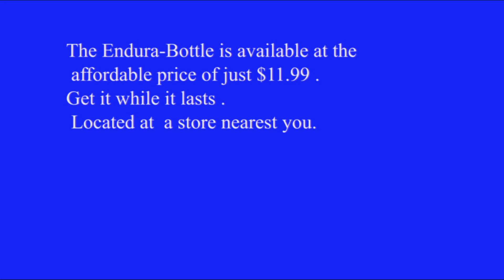Endura Bottle commercial